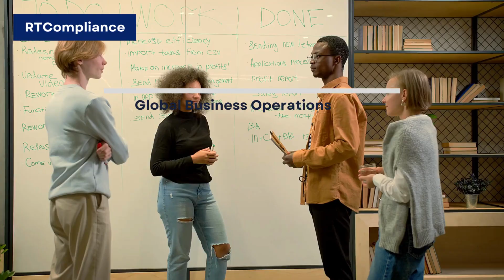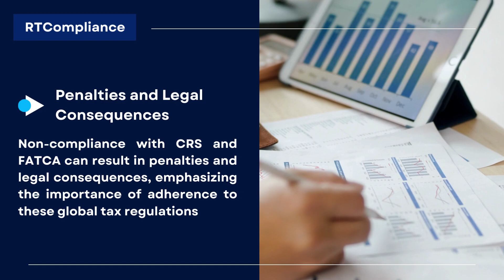Understanding the Implications: How CRS and FATCA Influence Cross-Border Business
Are you curious about how international regulations affect cross-border business transactions? Join us in this illuminating discussion as we explore the intricate implications of CRS (Common Reporting Standard) and FATCA (Foreign Account Tax Compliance Act) on businesses operating across borders.

In today's interconnected world, navigating the complexities of CRS and FATCA compliance is essential for businesses seeking to expand globally while staying compliant with regulatory requirements. In this video, we delve deep into the implications of these regulations, shedding light on their influence on cross-border business practices.

From understanding the reporting obligations imposed by CRS to navigating the tax implications outlined by FATCA, we provide invaluable insights and practical tips to help businesses adapt and thrive in a rapidly changing regulatory landscape. Whether you're a seasoned entrepreneur or just starting out, this video offers something for everyone looking to understand how CRS and FATCA shape cross-border business operations.

Don't miss out on this opportunity to gain a deeper understanding of the regulatory framework governing international business transactions. Hit play now and empower yourself with the knowledge you need to succeed in the global marketplace. Let's unravel the complexities of CRS and FATCA together, and unlock new opportunities for your business!

⌚TIMESTAMPS
0:00 Intro
0:08 Introduction of FATCA and CRS
0:24 Global Business Operations
0:34 Multinational Financial Structures
0:43 Reporting to Tax Authorities
0:55 Impact on Offshore Accounts
1:05 Enhanced Due Diligence
1:14 Implications for Tax Planning
1:24 Penalties and Legal Consequences
1:37 In Conclusion
1:58 Closing